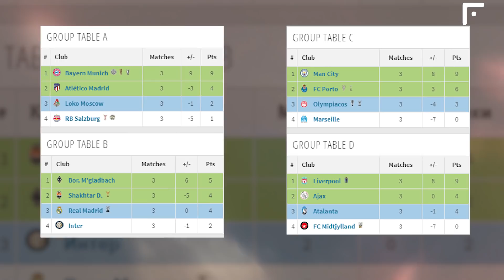AMAZING! LIVERPOOL lead 5-0 and KLOPP DID THIS! This is WHAT HAPPENED between KLOPP and REFEREE!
LIVERPOOL lead 5-0 and KLOPP DID THIS! This is WHAT HAPPENED between KLOPP and REFEREE!

We’ll start with Group A. Lokomotiv and Atletico ended the game with a draw - Jimenez scored the opener in the 18th minute, but on the 25th, Anton Miranchuk set up the equaliser - 1: 1. We should also note Luis Suarez, who got into a curious situation before the episode with the assigned penalty! The Uruguayan went to watch the video replay on the VAR system together with the referee ... It may sound logical for the referee showing him a yellow striker for unsportsmanlike conduct. In another match of the group, Bayern easily dealt with Salzburg - 6: 2: Lewandowski scored a brace, Boateng, Sane and Hernandez also scored a goal each plus Red Bull defender Christensen actually scored an own goal.

Let's go further! Group B dazed us with the unexpected crushing defeat of the Shakhtar Donetsk - 0: 6 at home from the Borussia from Gladbach! Before the start of the match, it was the Ukrainian club that led the group, but a complete fiasco occurred - a hat-trick on the account of Plea, Bensebaini, Stindl and Bondar also highlighted their names on the scoreboard. Now Borussia is in the first place of the group with Real and Inter ...

These clubs formed the central pair of the day - Madrid took the lead -of 2: 0 by the 33rd minute - Benzema and Ramos punished Conte's team. Interestingly enough, in the case of Karim's goal, some experts saw Ferland Mendy's foul on Hakimi, whose duty was to provide an unnecessary assist on the ex-teammate. Friends, what do you think? Was there a foul in Real Madrid's attacking movement? In the first half, Lautaro got one ball back, but in the 68th minute, Perisic put an equalizer after the assist of good old Lautaro. The final say remained in the hands of the team of Zidane - the winner was finally made by Rodrygo, who was assisted by Vinicius. Real Madrid's affairs in the Champions League are now represented in a much better way, but Madrid is still third in the group…
By the way, friends, how do you like this epic miss of Benzema? .. We were just shocked, and what about you? ..

In Group C, Manchester City and Porto have shown everyone who will make it to the playoffs. The citizens defeated Olympiacos - 3: 0 - goals were netted by Torres, Jesus and Cancelo - De Bruyne succeeded in a double of groundbreaking assists - another one remained in the pocket of a 20-year-old Felix Nmecha. Porto, in turn, appeared to be stronger than Marseille with an identical score - 3: 0 - Marega, Sergio Oliveira and Luis Diaz left no hope for success of Villas-Boas’ team..

And finally - Group D - Ajax, despite the goalkeepers problems, defeated Midtjylland on away game - 1: 2 - Antony and Tadic made the whole outcome in favor of the Amsterdamites. Everyone was waiting for the match Atalanta - Liverpool, but ... the Reds made this brawl uninteresting! An away victory of 5: 0! Who could have predicted such a result before the start of the match? .. Goals were scored by Salah, Mane and especially Jota with his hat-trick! We’ll also note some of the episodes - we were very impressed with Salah's race in the 47th minute - Mo started from his half and finished the spurt with a great shot! On the 73rd minute of the match, Jurgen Klopp surprised the football world with his appeals to the referee on an unassigned penalty. That took place by the moment when the score was already at 5: 0! The guy is really THAT CRAZY ABOUT FOOTBALL! Consequently, Jurgen received a yellow card…. Moreover, in the 24th minute, Klopp bursted out laughing at Robertson's inaccurate shot! What a coach!

After played matches the table of the tournament looks like this! Real Madrid and Inter will need to work hard to get to the knockout stages!